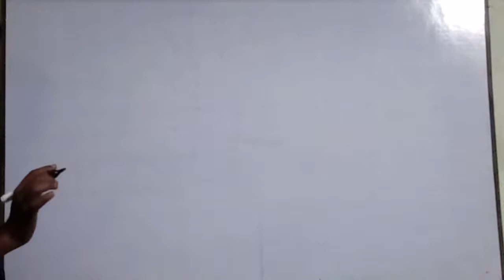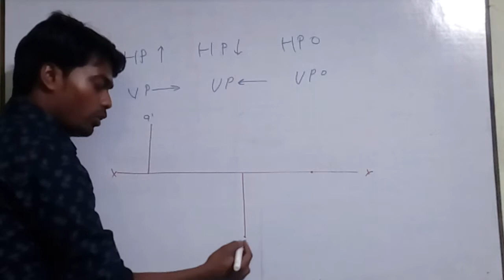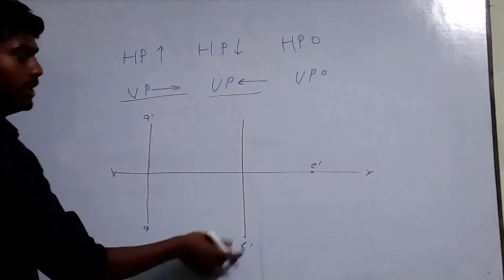Best method of projection of point by anil sharma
Anil sharma engineering drawing teacher